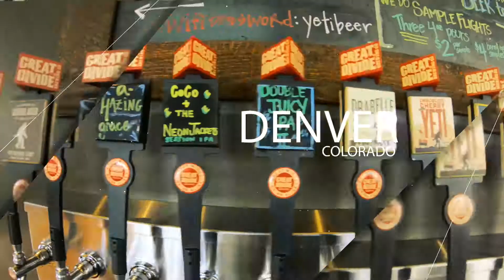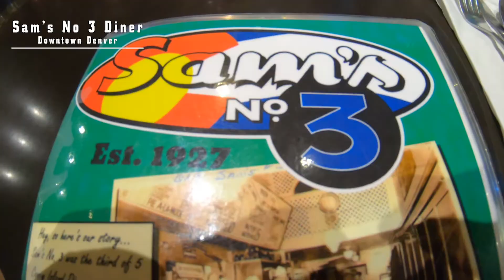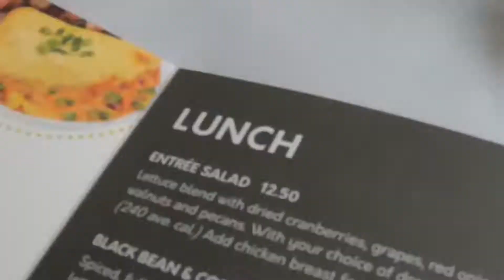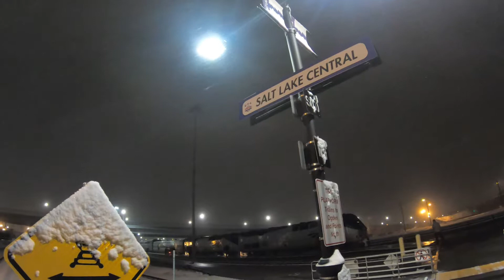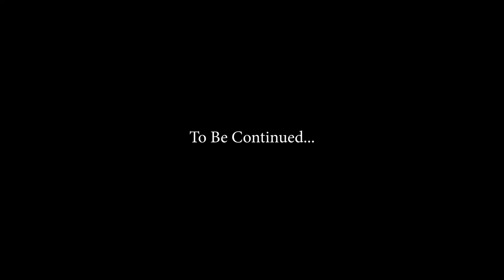Amtrak Cross Country Train Adventure Part 4 | Amazing Scenic Views | California Zephyr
From The Rocky Mountains To The Canyons

In 2019 I quit my job and took a train trip across the country. I brought along my GoPro Hero 7 Black (one of the best cameras for vlogging) and my new Panasonic GH5 (one of the best cameras for travel) and documented the trip, travel VLOG style. Here’s what happened!

On Today’s adventure I wake up in Denver on the morning of the huge Denver Winter Cyclone. After a quick breakfast at Sams No. 3 Diner (one of the best I’ve been to) I hop back on the delayed California Zephyr from Denver to Salt Lake City. This leg of the trip was a very long ride, filled with some of the best views ever.